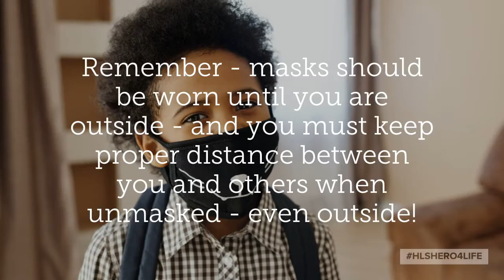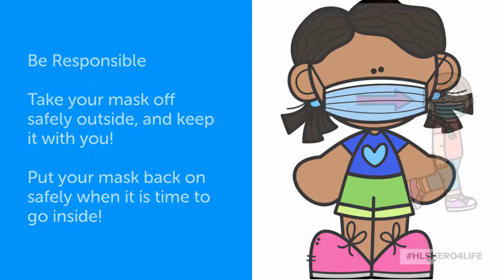Outdoor Recess Cool Tool August 2021